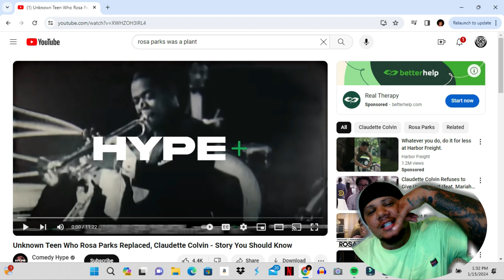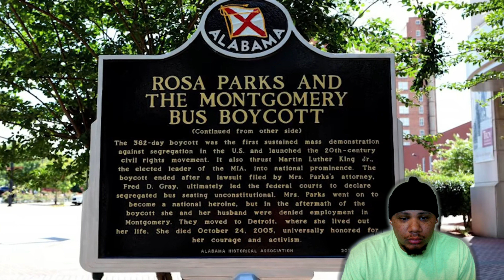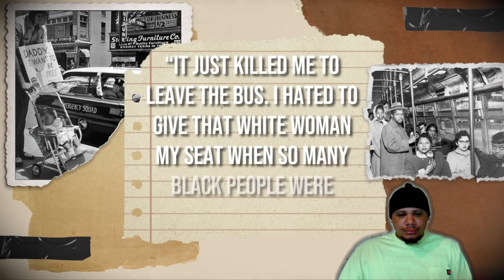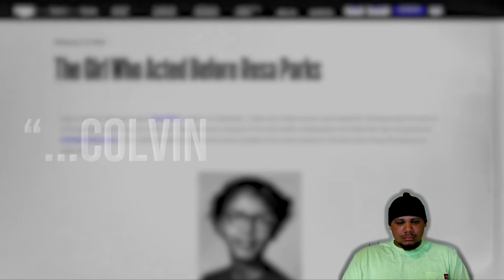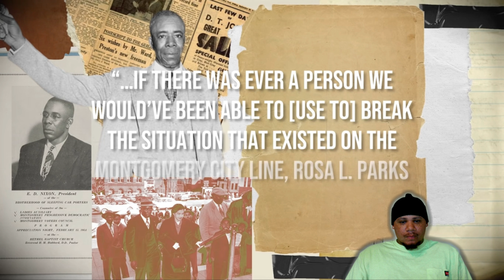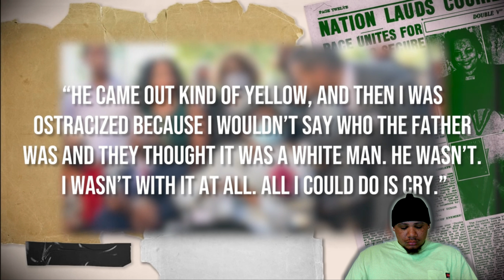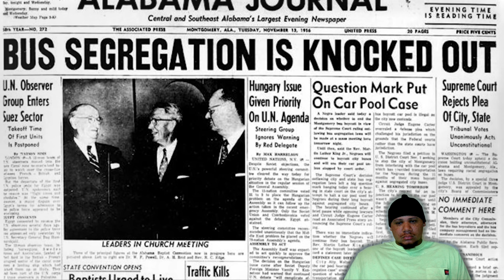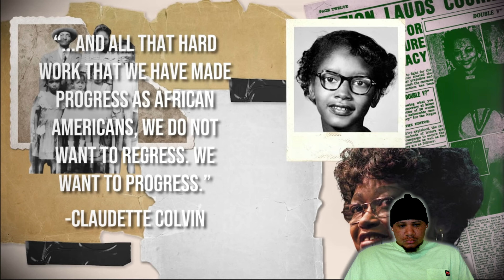Was rosa parks really a plant!!!???